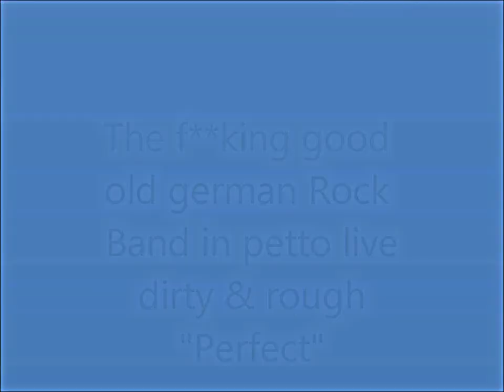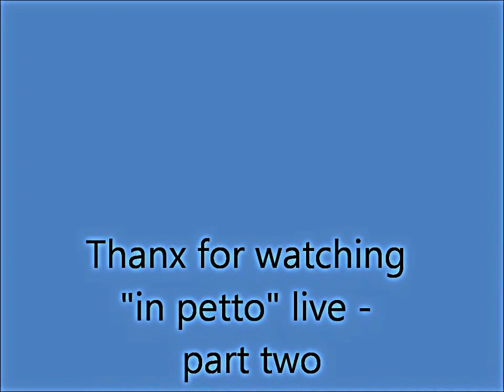in petto live perfekt